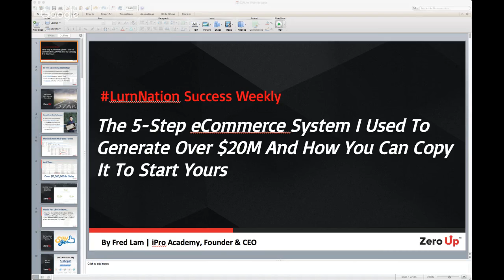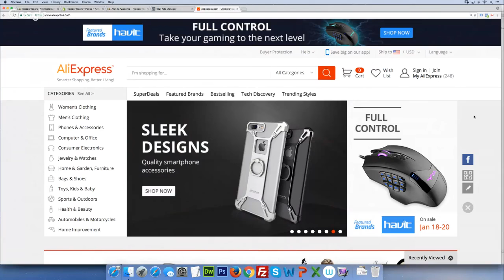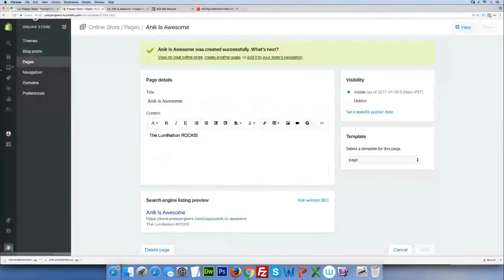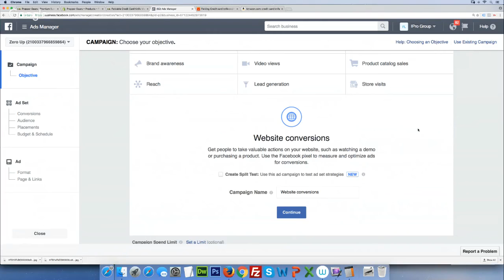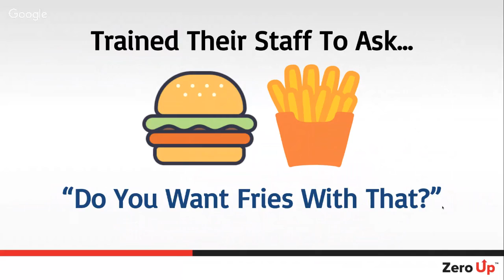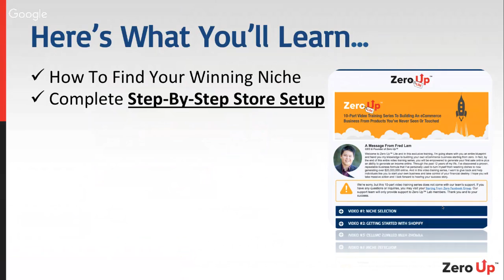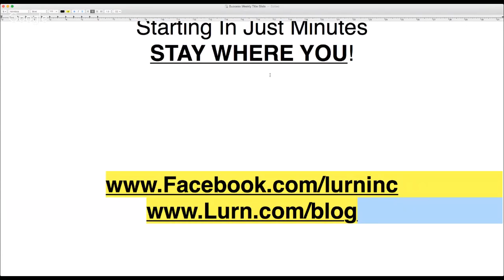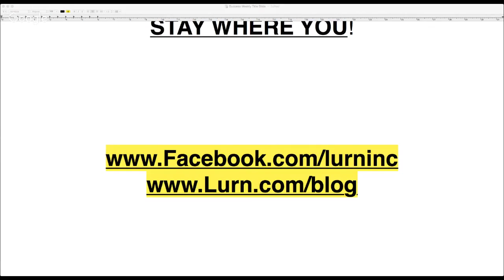How I Built A $20M eCommerce Empire Using A Proven 5-Step System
Fred Lam was invited to share his eCommerce knowledge in Anik Singal's Weekly Success show with his students from LurnNation.

Anik Singal, the host of the show, is one of the industry-leading Internet entrepreneur and has been endorsed by some of the most famous names in the world. These endorsements includes Robert Kiyosaki, the best-selling author of Rich Dad Poor Dad, Bob Proctor, the best-selling author of The Secret and the world's #1 motivational speaker, Les Brown.

Anik has a mission to host a weekly show called Success Weekly to inspire individuals to start an online business and be part of his LurnNation and in this episode, Anik has invited Fred Lam to the show to share with everyone on how he built his $20M business eCommerce empire with a proven, repeatable 5-step system.

This system has been used many thousands of people with little to no knowledge to start from zero and build their own eCommerce business selling products without ever seeing them and owning them.

In the entire show, Fred Lam has showcased everything. He even shared how you can setup an advertisement on Facebook. Everything shown is step-by-step!

We're entering in a new era of entrepreneurship and Fred's system allows any individuals who are hungry to get started to start building an online business.

In fact, at the end of the show, Fred Lam has gave out a free gift which is a 10-part video training series where he takes you by the hand to start your own eCommerce business from scratch!

If you want to join Anik Singal's LurnNation Success Weekly event, please